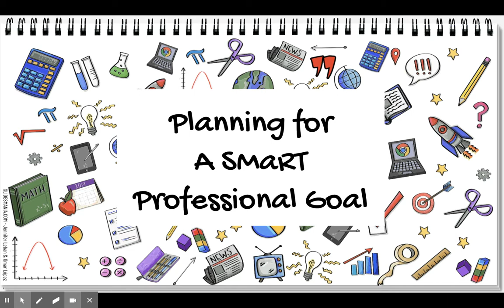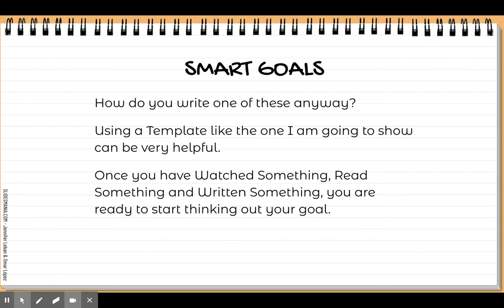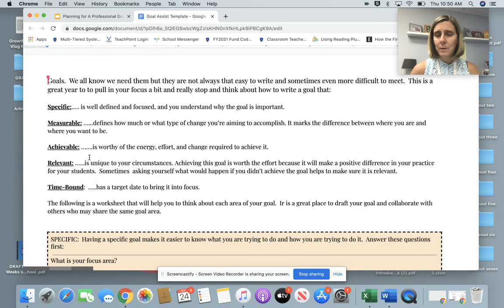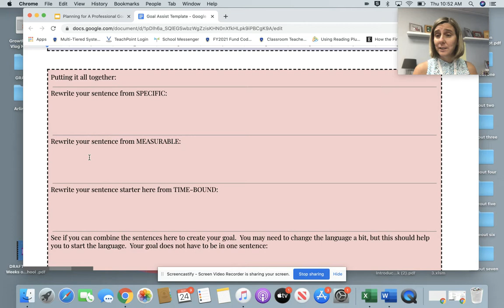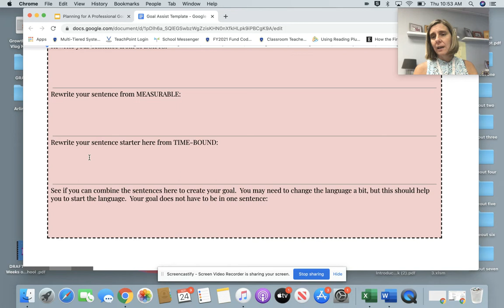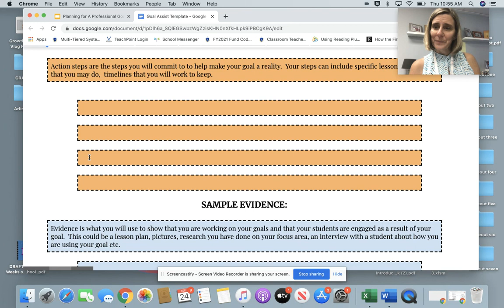Mrs. D Vlogs: Planning for a SMART Professional Goal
Writing A SMART Professional Goal:  It is always important to have specific, measurable, achievable, relevant and time bound (SMART) professional goals, but right now it is even more important because we need to make sure we are setting goals that help us learn to balance at home and in school learners.  Check out some suggestions on how to start thinking about your SMART Professional Goals and see additional VLOGS for suggestions around specific focus areas for goals that will lead to student engagement and motivation.